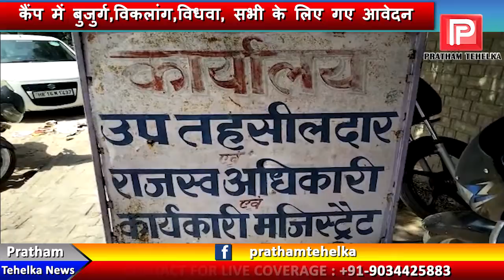भिवानी में बुजुर्ग समान भत्ता के लिए आए 42 आवेदन